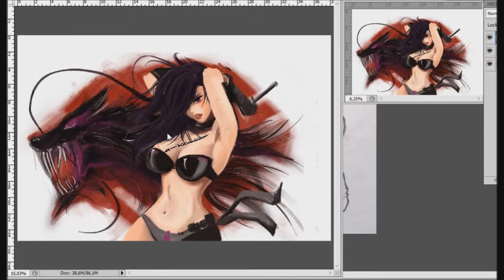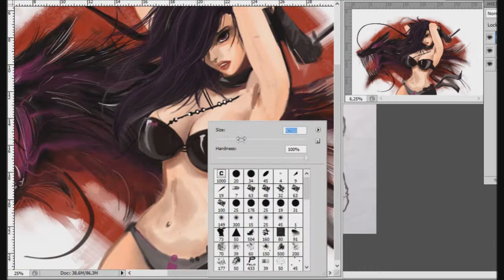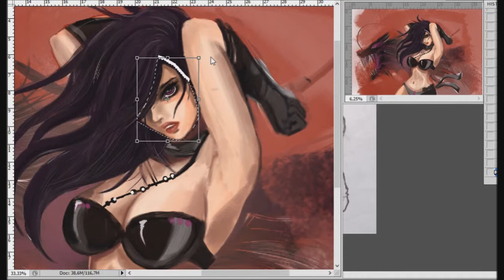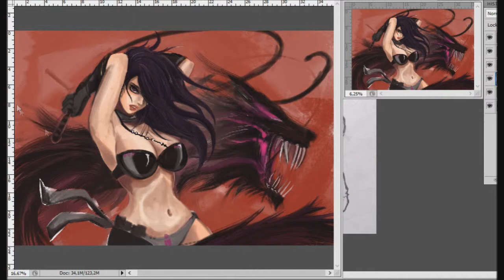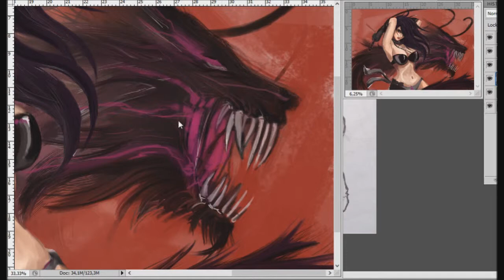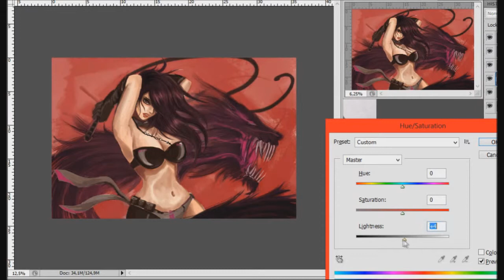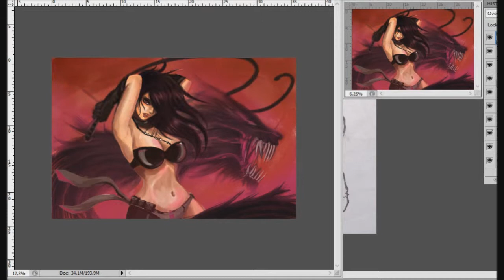tamer painting 2 - fasslayer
1 hour aprox of painting. Is the second part of painting of this illustration, the first part you can watch it here. Enjoy!: